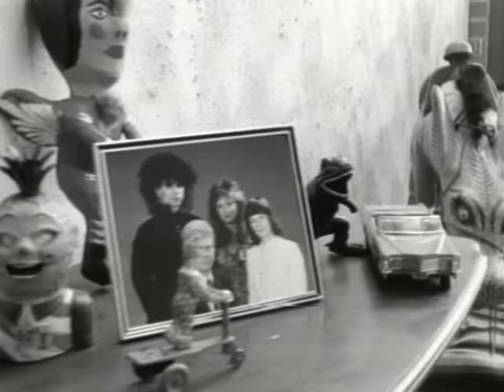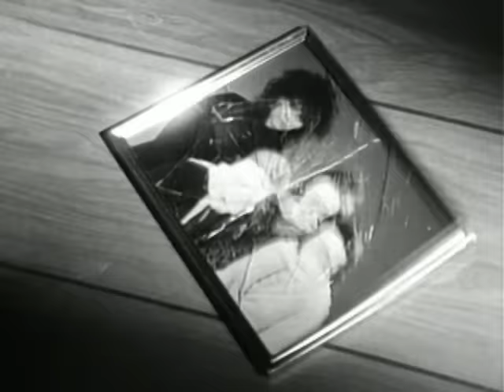Wall Of Voodoo - Far Side Of Crazy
Music video by Wall Of Voodoo performing Far Side Of Crazy.